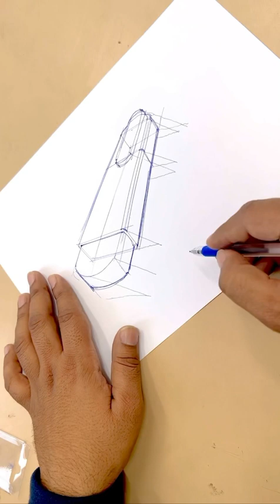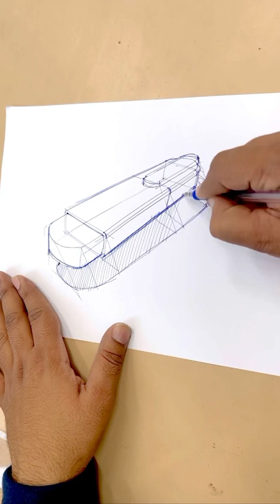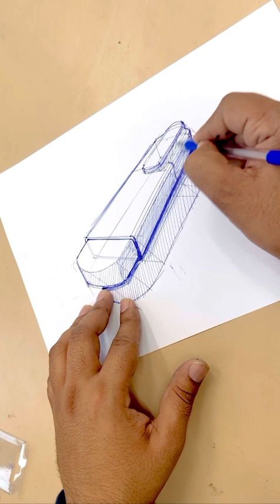Highlighter marker sketch